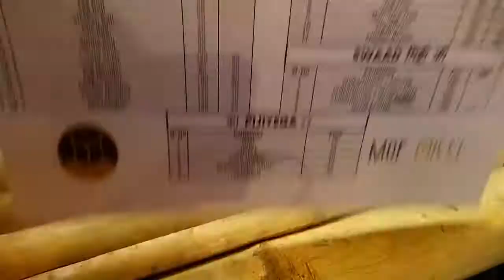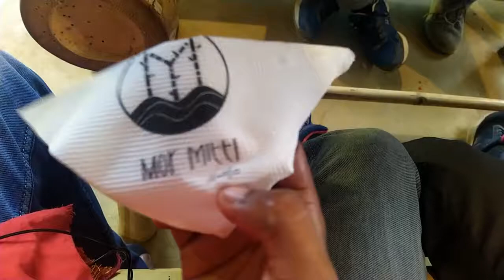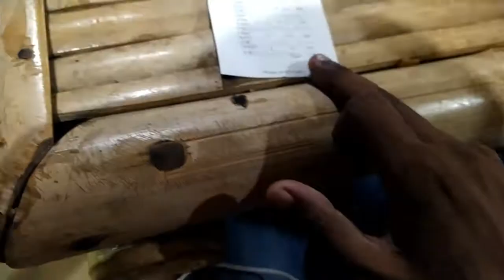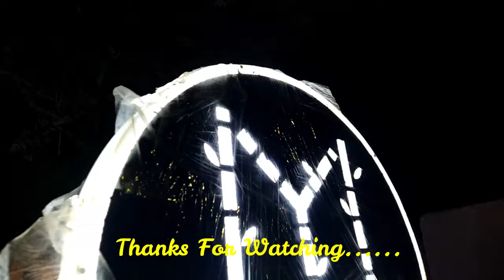Mor Mitti Restaurant, Simdega || सबकुछ बास का बना है 😧 Jharkhandi Traditional Cafe